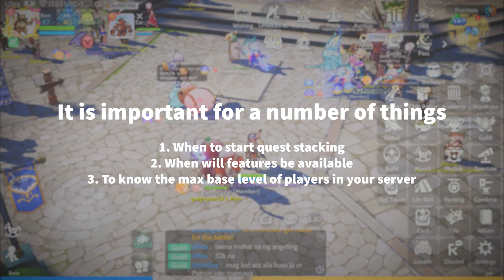How to Check Your Server's Level? | 1-Minute Tips | Ragnarok Origin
Ever wondered how to check your server level? are you just relying on others to know when you should start quest stacking again? Say no more! Here's a short video on how to check your server's level